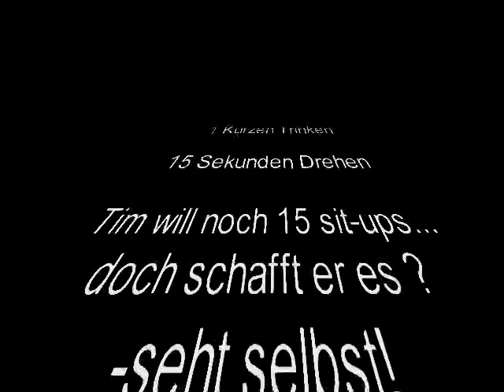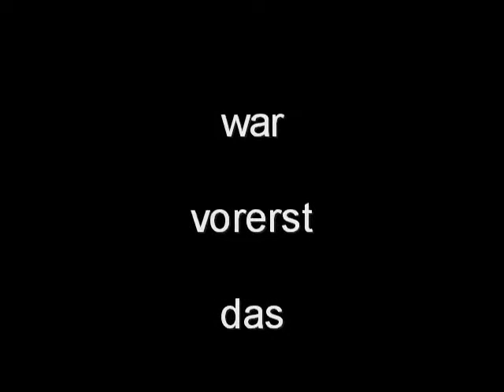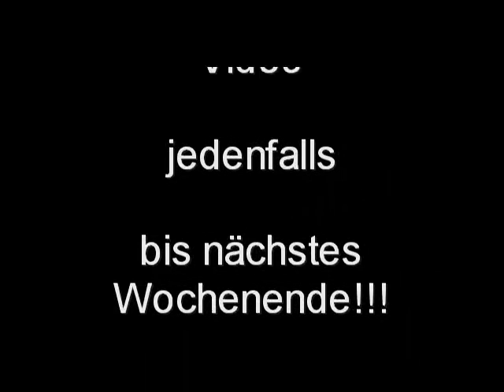Saufen macht spaß 6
Trinkspiele bei Marc